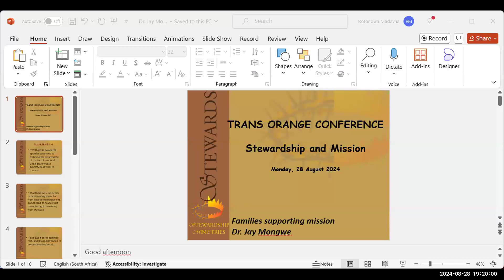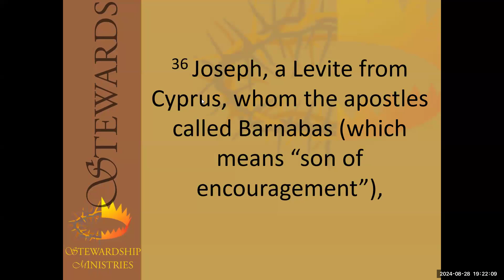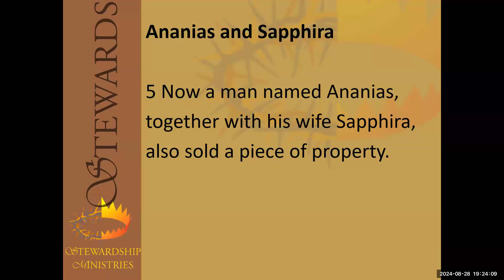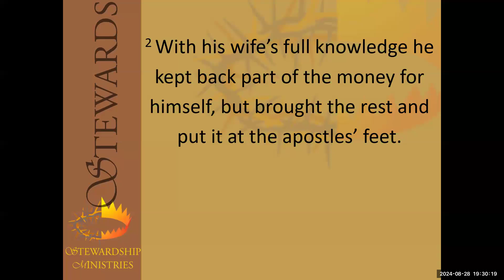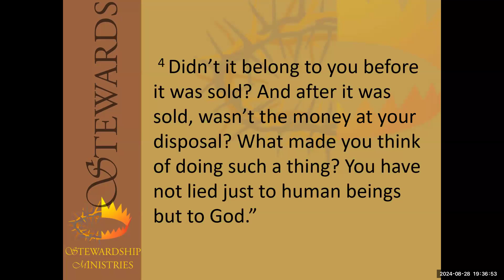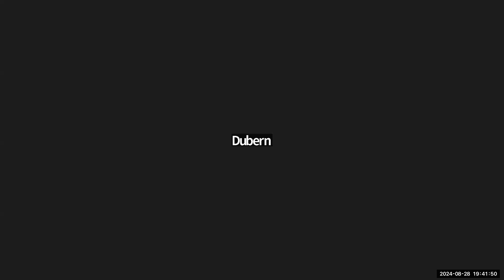Master Stewardship: Level 3 (Day 4)